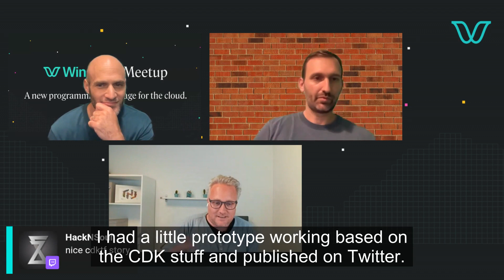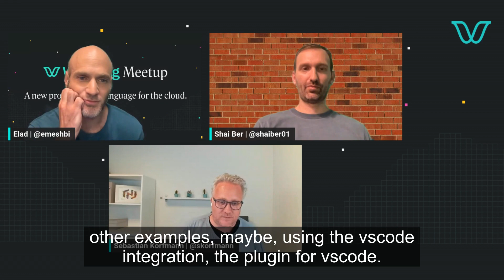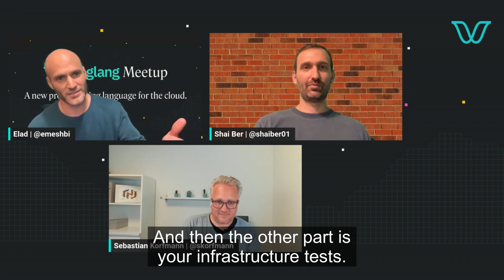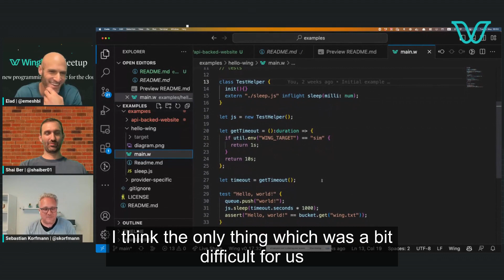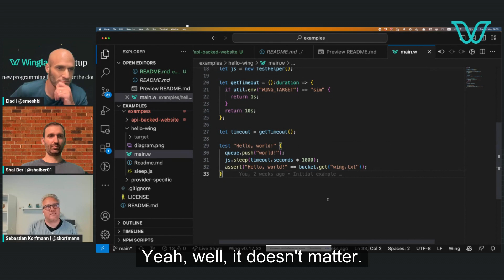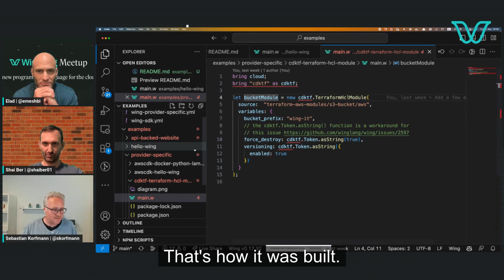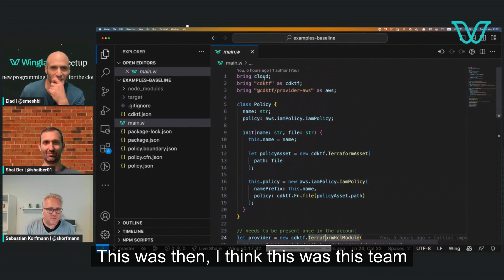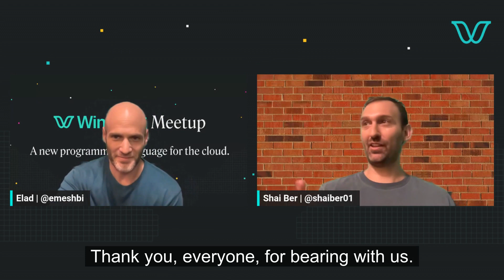Sebastian Korfmann Demonstrates Testing with Winglang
In this video from the Wingly Update #11, Elad Ben-Israel and Shai Ber host Sebastian Korfmann, ex-Hashicorp and creator of CDK for Terraform. Sebastian talks about his journey, the inception of CDK for Terraform and his passion for the cloud. He shows off the shiny new Winglang Examples Repository with fancy multi-cloud CI/CD.

To learn more about how Winglang elevates the cloud developer experience, make sure to visit us